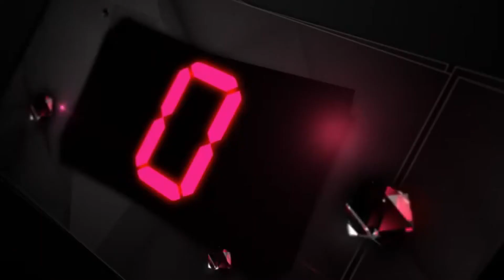TRICKY TEST 2 LVL 27 🔥